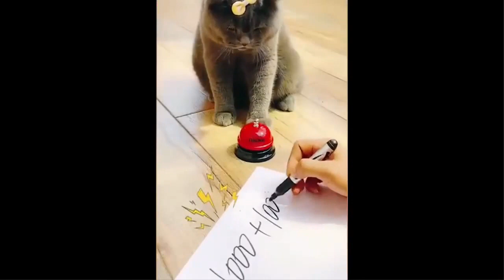Funny dogs & cats | Video compilation #2